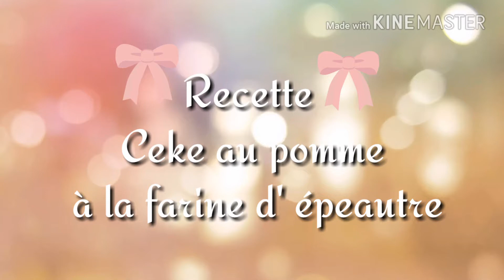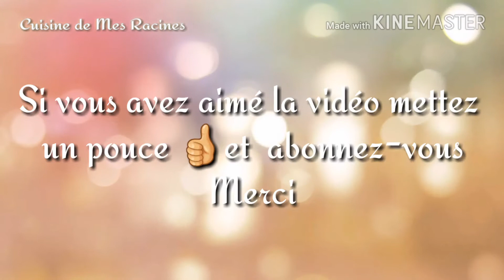Ceke aux pomme a la farine d'épeautre- apfelkuchen -كيك التفاح والدقيق الكامل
Chaîne officielle

Les ingrédients:

2 oeufs
Yaourt naturel
2 sachets de sucre vanillé
1 sachet de levure chimique 15g
120Sucre semoule
150 ml d'huile végétale
Pincée de sel
Environ 320g La farine complet

Pour la garniture:
Noix
Cuillère à soupe de maïzena
C à s de sucre
2 Pommes moyenne

Die Zutaten:

2 Eier
Naturjoghurt
2 Beutel Vanillezucker
1 Beutel Backpulver 15g
120 Zucker
150 ml Pflanzenöl
Prise Salz
Dinkelmehl

Für die Garnierung:

Nüsse
1 Esslöffel Maismehl
1 Esslöffel Zucker
2 Äpfel

المقادير:

بيضاتان بحرارة المطبخ
1 ياغورت طبيعي
2 أكياس سكر فانيلا
1 كيس خميرة كيماوية 15غرام
120سكر خشن
150مل زيت نباتية
قبصة ملح

للتزين:

مكسرات حسب الذوق
ملعقة كبيرة نشا
معلقة كبيرة سكر
تفاحتان متوسطة الحجم

ويشرفنا ويسعدنا اشتراككم وتفعيل جرس التنبيه وكتابة تعليقاتكم في صندوق التعليقات 🌹

Merci

Bon dégustation

JiJi